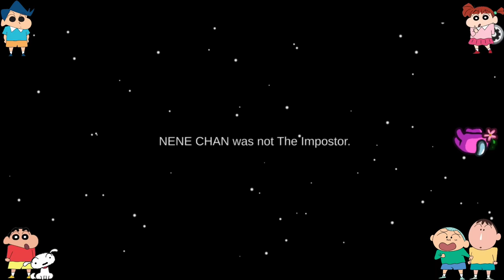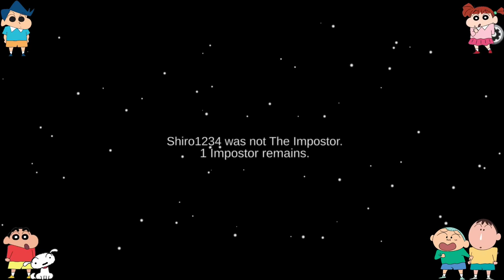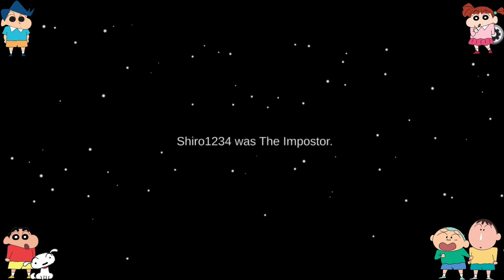Shinchan become shapeshifter in among us 😱😈 | shinchan and his friends plays among us 😂 | hindi